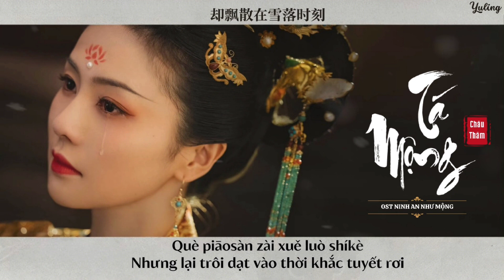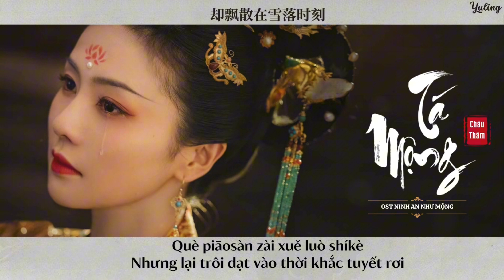[Lyrics + Pinyin + Vietsub] Tá Mộng – Châu Thâm (借梦 - 周深) | OST Ninh An Như Mộng (宁安如梦 OST)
🎵 TÁ MỘNG – CHÂU THÂM 🎵
( NHẠC PHIM " NINH AN NHƯ MỘNG " )
- Tiếng Anh: Story of Kunning Palace
- Tiếng Trung: 宁安如梦
- Thể loại: Cổ trang, chuyển thể, trọng sinh, ngôn tình
- Diễn viên: Bạch Lộc, Trương Lăng Hách, Vương Tinh Việt, Châu Tuấn Vỹ, Lưu Tá Ninh,…
- Thời lượng: 38 tập
- Ngày lên sóng: 7/11/2023
- Nền tảng phát sóng: iQIYI __________________________________________________________________________________
• Trình bày: Châu Thâm (周深)
• Vietsub: Yuling

*Pinyin:
Yòng yīduàn hēiyè
yīshùn yānhuǒ
jiè yībàn qīngxǐng mèng gěi wǒ
zǎo zhī mìngyùn wú duì cuò
qíng shēn wú yīnguǒ
què bùzhī nà yītiān xuě luò nǐ láiguò
yòng jǐ fēn shědé
lái jiāohuàn lìng yībàn zhídé
yǐwéi fàngshǒu shì huíyì zuì hǎo de xuǎnzé
jiè wǒ yī lǚ fēng
qù zhuīzhú jiě bù kāi de mèng
què piāosàn zài xuě luò shíkè
a
a

 Vui lòng không reup video này dưới mọi hình thức khi chưa có sự cho phép của mình.